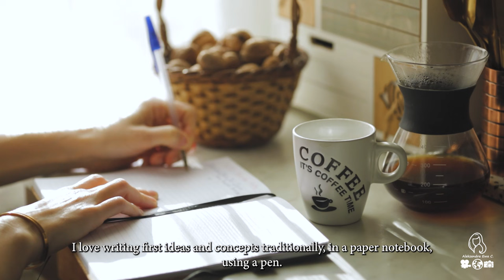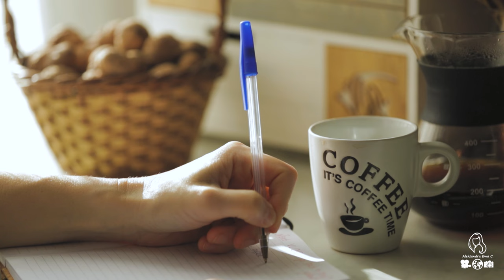Quiet Saturday Morning, Coffee, Pancakes & Family Reunion | Homemade food, family time, talks & pets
For the last few weeks, every weekend I have been attending different family celebrations. Here is a vlog from 2 weeks ago. I am a little behind with editing but I am going to catch up this week. At least this is my plan.
Aleksandra 🙂